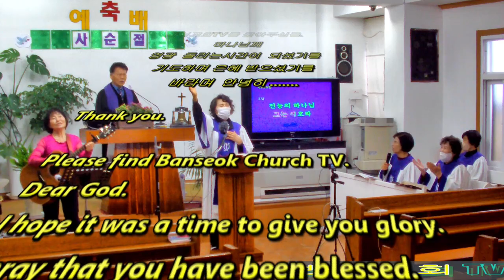사순절세째주오전찬양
예수님이 당하신 고난을 생각하며 찬양속에서
은혜받기를 기도 합니다.